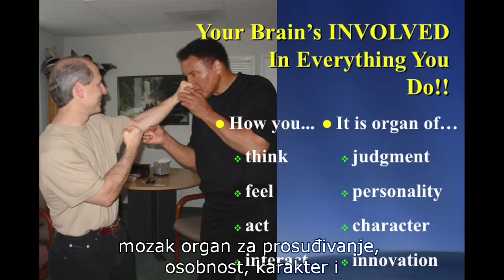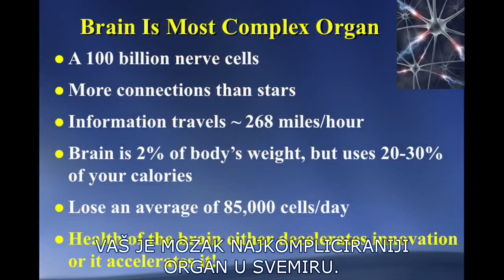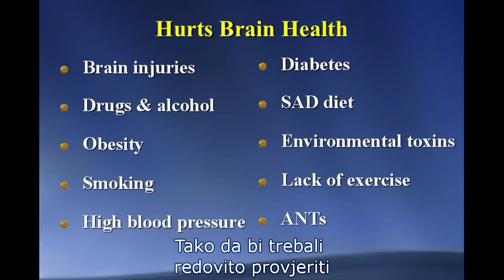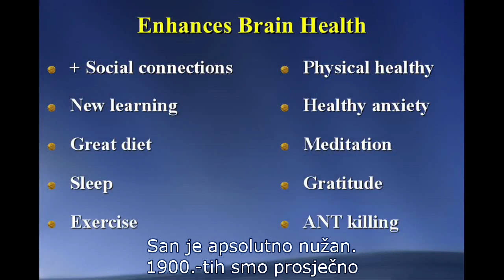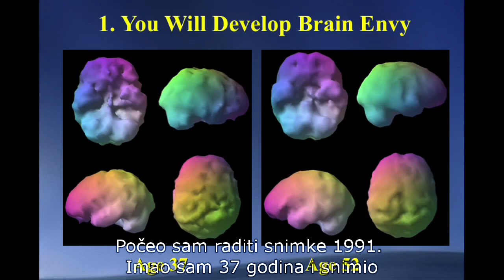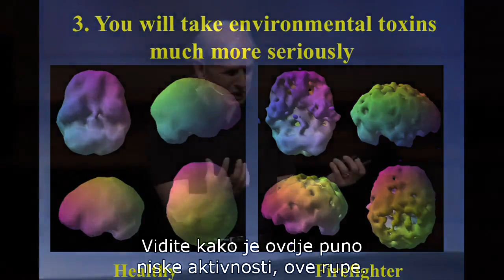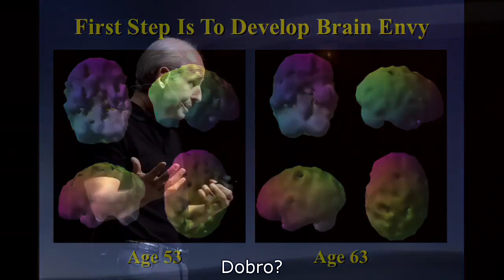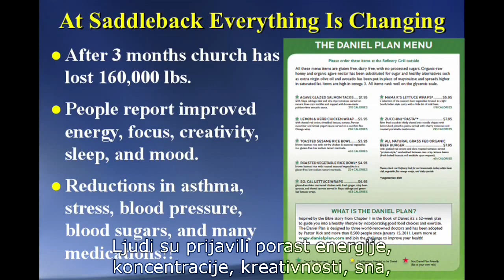Daniel Amen - promijenite svoj mozak, promijenite svoj život HR.mp4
Daniel Amen, američki neuroznanstvenik objašnjava kako potaknuti pozitivne promjene mozga, o utjecaju raznih faktora na propadanje mozga te o vezi mozga i osobe.
Dr. Amen je pobornik paleo-prehrane stoga nažalost ne spominje ogromnu korist od zasićenih masnoća i mlječnih proizvoda.